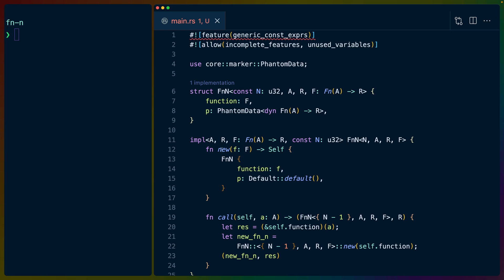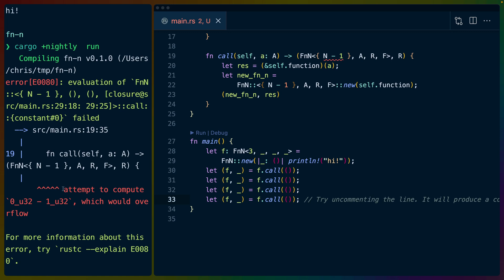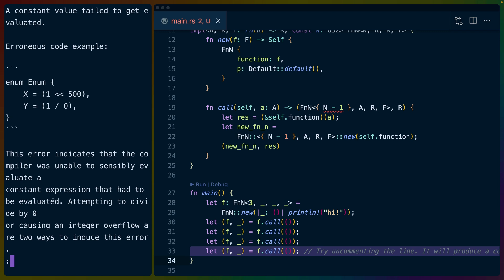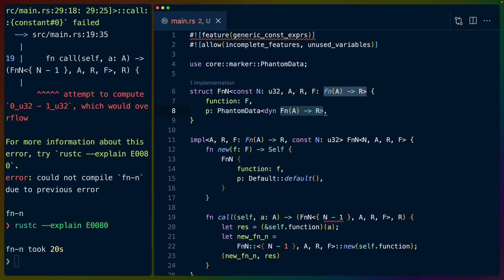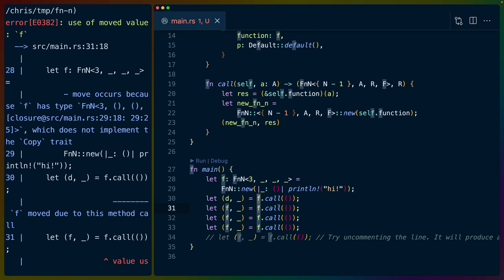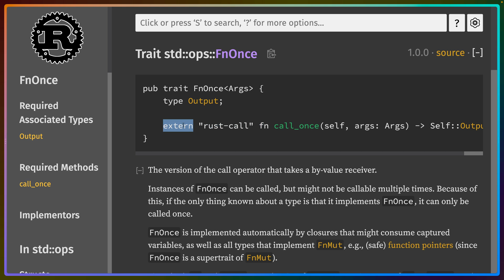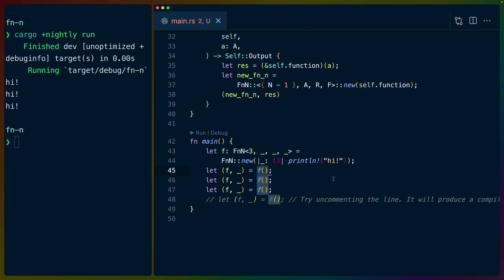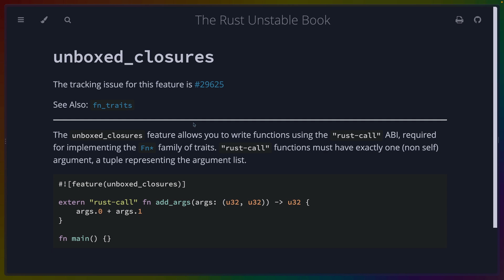A Rust function that can only be called 3 times - Unstable Rust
Using const generic expressions, fn traits, and unboxed closures to build a Rust function that can be limited to being called a certain number of times.